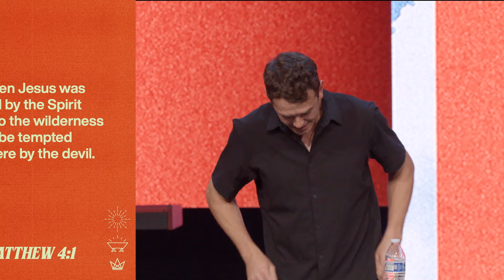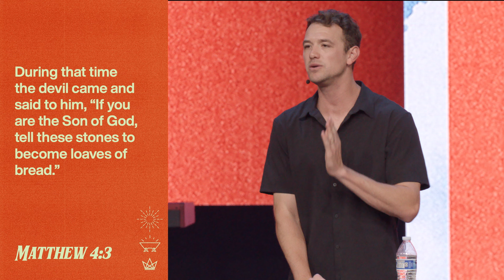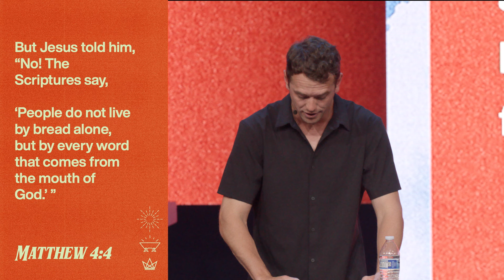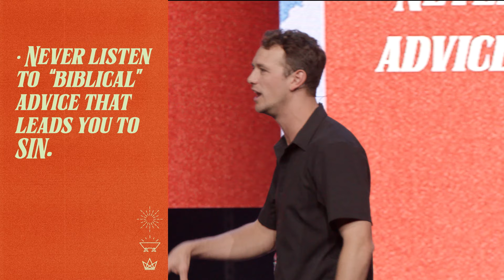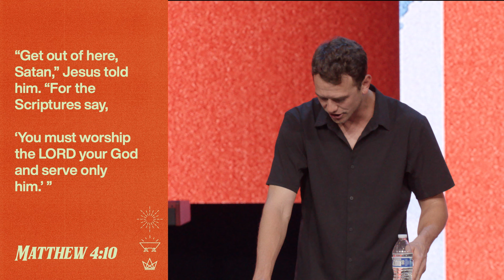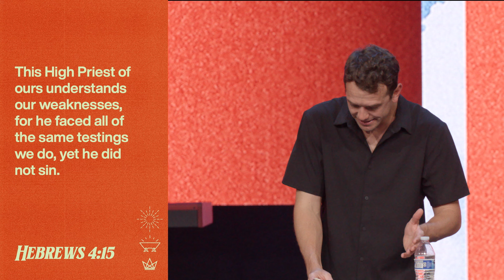GOD MAN KING | Week 3 | Sermon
Never trade what you want MOST for what you want NOW.